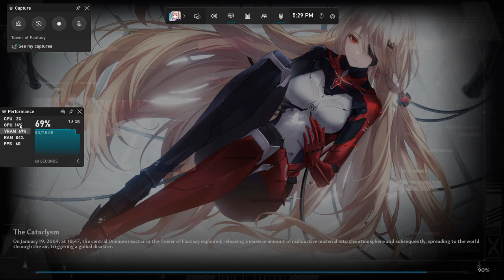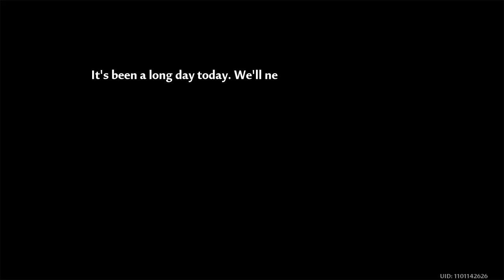I played Tower of Fantasy after a long time and continuing Version 2.0! Part#1